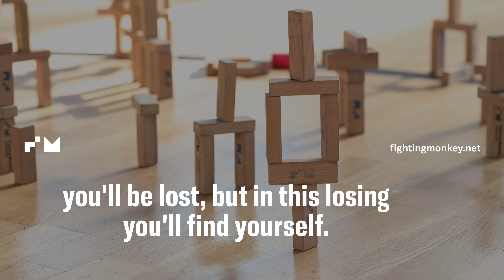Fighting Monkey Practice by Julia Egorova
Julia’s story about
embracing confusion and
persistence in her learning process.
Julia Egorova
Dancer, Performing Artist, and Dance and movement teacher